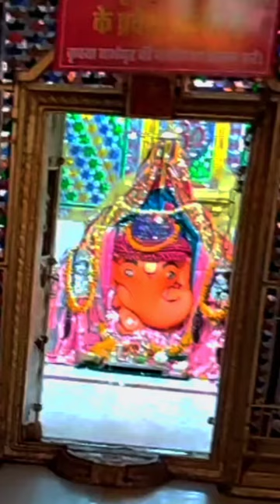Shree Chintaman Ganesh Temple, Sehore full vlog in just few seconds [ 1stvlog Sehore ] by Harsh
चिंतामन गणेश मंदिर सीहोर जिले का प्रसिद्ध मंदिर है। यह एक धार्मिक स्थल है। यह मंदिर पूरे मध्य प्रदेश में प्रसिद्ध है। यह मंदिर प्राचीन है। मंदिर में गणेश भगवान जी की प्रतिमा विराजमान है। यह प्रतिमा स्वयंभू है। इस प्रतिमा के दर्शन करने के लिए बहुत दूर दूर से लोग आते हैं। कहा जाता है कि मूर्ति के दर्शन करने से मनोकामना पूरी होती है। यह मंदिर राजा विक्रमादित्य के समय स्थापित किया गया था। मराठा शासन के समय इस मंदिर का पुनर्निर्माण किया गया। यह मंदिर बहुत ही सुंदर लगता है। हम लोग अपनी यात्रा में इस मंदिर में घूमने के लिए गए थे। यहां पर आकर बहुत अच्छा लगता है। बहुत सारे भक्त यहां पर गणेश जी के दर्शन करने के लिए आते हैं। गणेश चतुर्थी में यहां पर बहुत बड़ा पर्व मनाया जाता है।

हम लोग अपनी यात्रा में, सीहोर जिला के चिंतामन गणेश मंदिर भी घूमने के लिए गए थे। हम लोग इंदौर से भोपाल की यात्रा कर रहे थे और हम लोग सीहोर जिला पहुंचे। सीहोर जिला के हमने कुंवर चैन सिंह की छतरी और हनुमान फाटक मंदिर घुमा और उसके बाद हम लोग चिंतामन गणेश मंदिर घूमने के लिए गए। हम लोग हनुमान फाटक मंदिर से घूम कर आए और सिवाना नदी पर बने पुल को पार किया और सीधी रोड चलने लगे। रास्ते में हम लोगों को शिव भगवान जी का एक और प्राचीन मंदिर देखने के लिए मिला। यह मंदिर भी प्राकृतिक परिवेश में बना हुआ था।  इस मंदिर में आकर बहुत शांति मिलती है। इस मंदिर में बरगद का पेड़ लगा है, जिसकी जड़ें चारों तरफ फैली हुई हैं। यहां पर आकर भी बहुत अच्छा लगता है। गर्भगृह में शिवलिंग के दर्शन करने के लिए मिलते हैं और आपके पास ज्यादा समय हो, तो आप सिवाना नदी के किनारे जाकर बैठ सकते हैं और शांति का अनुभव कर सकते हैं। भूतेश्वर मंदिर को देखने के बाद, हम लोग आगे बढ़े और यहां पर हमें सिवाना नदी पर बना हुआ पुल देखने के लिए मिला। मगर यहां पर पुल के नीचे से नहीं पुल के ऊपर से पानी बह रहा था। हम लोग सिवाना नदी के पुल को पार किए। पुल को पार करते ही आगे एक मोड़ था। जिस से थोड़ी दूर जाने पर ही, हम लोगों को चिंतामन गणेश मंदिर मिल गया।

हम लोग जैसे ही चिंतामन गणेश मंदिर के पास पहुंचे। यहां पर, जो प्रसाद वाले लोग हैं। हम लोगों की गाड़ी रोकने लगे। हम लोगों ने बोला - हम लोगों को प्रसाद नहीं लेना है और हम लोग मंदिर के पास आकर गाड़ी रोक दिए। मेरे साथ, मेरे जो साथी थे। उन्होंने बोला, कि मैं यहीं रुक कर गाड़ी देखता हूं। तुम जाकर दर्शन करके आओ और मैं दर्शन करने के लिए मंदिर में चली गई। श्री सिद्ध चिंतामन गणेश मंदिर पूरे मध्यप्रदेश में प्रसिद्ध है और यहां पर लोग दूर-दूर से आते हैं। यहां पर लोग कार, गाड़ी, ट्रक और ट्रैक्टर में भी चढ़कर आते हैं। जब हम लोग यहां गए थे। तब यहां पर एक समूह आया था, जो ट्रैक्टर में चढ़कर आया था।

गणेश मंदिर में बहुत ज्यादा भीड़ लगती है और यहां पर भीड़ को संभालने के लिए बहुत अच्छी तरह से मैनेजमेंट किया गया है। मैं जब गणेश मंदिर के प्रवेश द्वार के पास पहुंची, तो यहां पर प्रवेश द्वार में एक कुत्ता बैठा हुआ था और वह शांत तरीके से प्रवेश द्वार में बैठा था और वह कुत्ता किसी को भी भौंक नहीं रहा था। मंदिर के आसपास कुत्ते और गाय देखने के लिए मिलते हैं। लोग कुत्ते और गाय को प्रसाद खिलाते हैं। इसलिए यहां पर गाय और कुत्ते घूमते रहते हैं। मंदिर परिसर के आस पास बहुत सारे कुत्ते बैठे रहते हैं।

हम श्री सिद्ध चिंतामन गणेश मंदिर के अंदर प्रवेश किए। यहां पर बहुत भीड़ थी, तो लाइन लगाकर भगवान गणेश के दर्शन किए जा रहे थे। हम भी लाइन में खड़े हो गए और अपनी पारी का इंतजार करने लगे हैं। यहां पर गणेश भगवान जी का, जो गर्भगृह है। वह बहुत ही सुंदर है। गर्भग्रह के ऊपरी सिरे गुंबद नुमा बनी हुई है। यहां पर कांच का बहुत सुंदर काम देखने के लिए मिलता है। ऊपरी सिरा पूरी तरह कांच से बना हुआ है और कांच का बहुत अच्छा डिजाइन यहां पर देखने के लिए मिलता है। यहां पर रंग-बिरंगे कांच लगे हुए हैं। यहां पर फूल पत्ती का डिजाइन भी बना हुआ है। यहां पर कांच से भगवान शंकर के बहुत सारे शिवलिंग बनाए गए हैं और ओम की आकृति भी बनाई गई है, जो बहुत ही आकर्षक लगती है।

गर्भगृह में भगवान गणेश जी स्थापित है और उनके साथ रिद्धि सिद्धि गणेश जी के आजू-बाजू विराजमान है। भगवान गणेश जी ने चांदी का मुकुट धारण किया है। गणेश जी यहां पर स्वयंभू है, अर्थात गणेश जी यहां पर स्वयं उत्पन्न हुए हैं। उन्हें विराजमान नहीं किया गया है। हम लोगों ने गणेश भगवान जी के दर्शन किए और हम लोगों को बहुत अच्छा लगा, बहुत शांति मिली।  उसके बाद हम लोग बाहर आए। मुख्य गणेश मंदिर के बाहर और भी बहुत सारे मंदिर बने हुए हैं।

हम लोग गणेश मंदिर के बाहर आए, तो बाहर हम लोग को एक बरगद का बड़ा सा पेड़ देखने के लिए मिला। बरगद के पेड़ के नीचे श्री बटुकेश्वर श्री धन कुबेर मंदिर बना हुआ था। यहां पर हनुमान जी और श्री काल भैरव जी की प्रतिमा भी विराजमान थी। इस मंदिर को पूरी तरह लोहे की जालियां से कवर कर दिया गया है। हम लोगों ने श्री कुबेर, हनुमान जी और काल भैरव के दर्शन किए। उसके बाद हम लोग मंदिर के पीछे की तरफ आए। मंदिर के पीछे की तरफ दीवार में स्वास्तिक बनाया जाता है। यहां पर पूरी दीवार में स्वास्तिक बनाया गया था।

यहां पर लोग का विश्वास है, कि स्वास्तिक बनाने से लोगों की इच्छाएं पूरी होती हैं और यहां पर जब लोग आते हैं, तो उल्टा स्वास्तिक बनाते हैं। जब लोगों की इच्छाएं पूरी होती है। तब वह दोबारा गणेश जी के दर्शन करने के लिए आते हैं और फिर स्वास्तिक को सीधा बनाते हैं। लोग यहां पर स्वास्तिक बना रहे थे और मंदिर परिसर में लिखा गया था, कि आप स्वास्तिक बना रहे हैं, तो सिंदूर को दीवार में ना पोछें । क्योंकि बहुत सारे लोग दीवार में सिंदूर पोछें देते हैं और दीवार को गंदा कर देते हैं। हम लोगों ने स्वास्तिक नहीं बनाया था। हम लोगों की भगवान ने ऐसे ही इच्छा पूरी कर देते हैं।